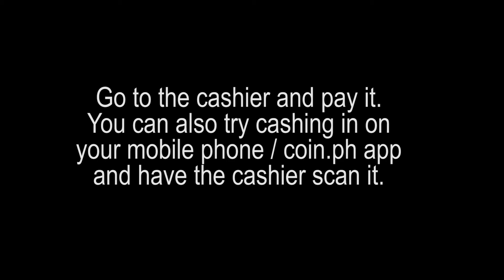HOW TO CASH IN COIN.PH 7-eleven via (CLIQQ Kiosk)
Load Your Coin.PH now at 7-eleven!